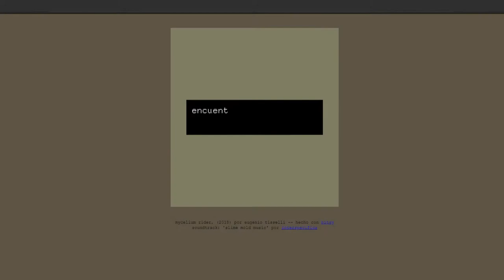Mycelium Rider - Eugenio Tisselli